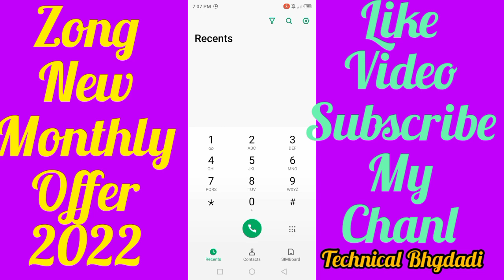zong new monthly internet package|zong 20 GB internet Package